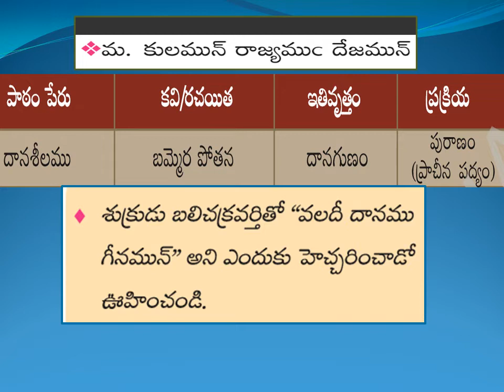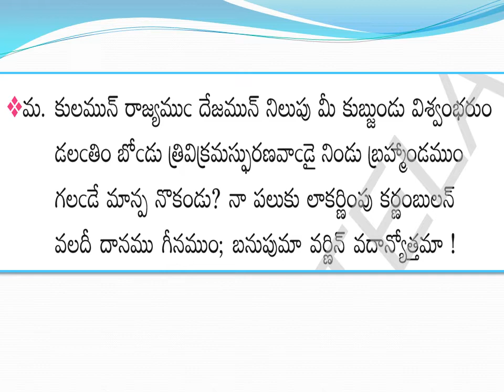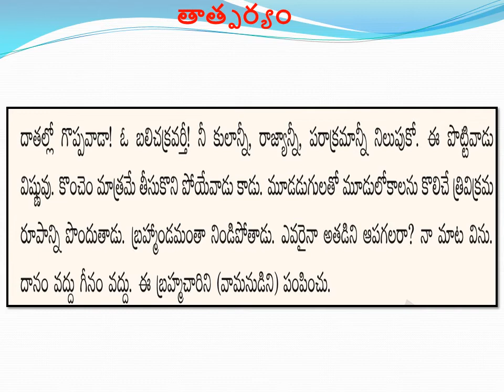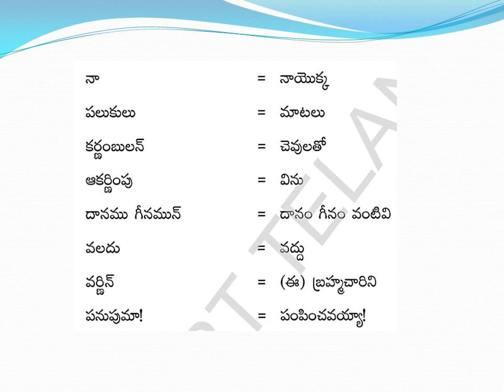10వ తరగతి తెలుగు (కులమున్ రాజ్యము.. పద్యం) Class 10 Telugu- Kulamun rajyamun padyam